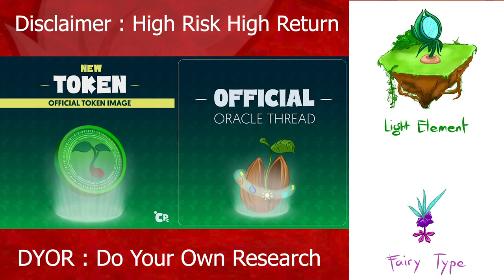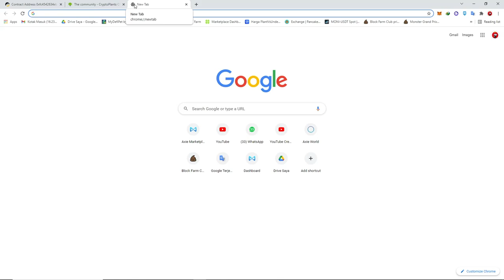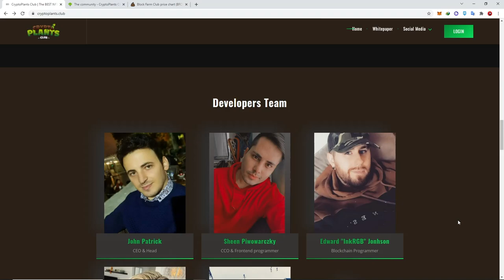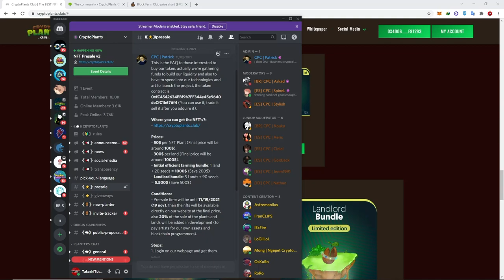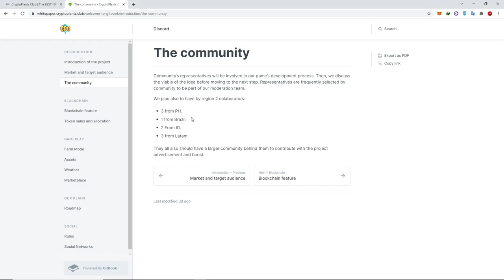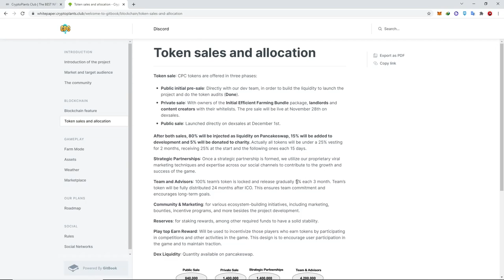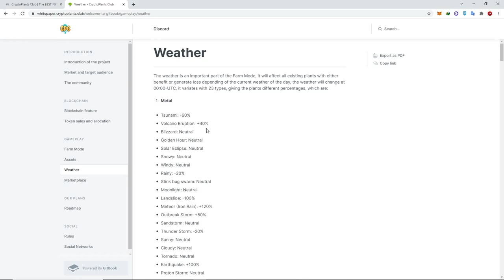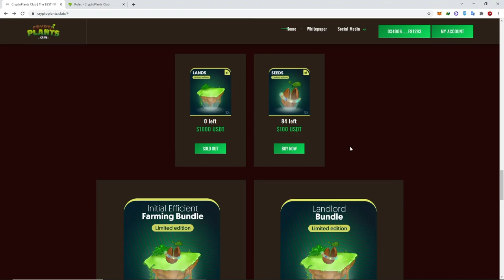CryptoPlants CLub : Game Berkebun Oracle Sistem Yang Bisa Cuan dengan Modal Minim, Cuma $25 Gan!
Cryptoplants Club adalah game berkebun yang menggunakan sistem oracle gan, jadi bisa lebih stabil dari harganya dan untuk memulai game ini kalian hanya butuh modal $25 saja..